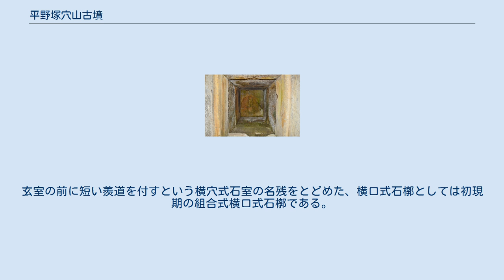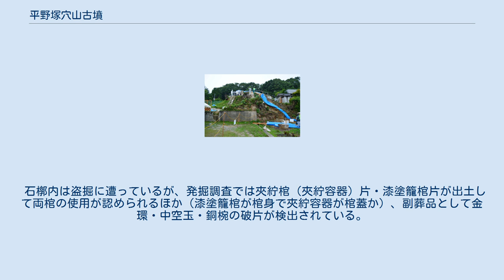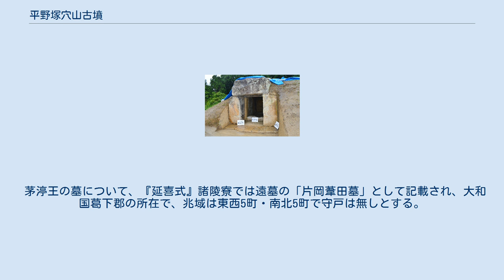平野塚穴山古墳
平野塚穴山古墳（ひらのつかあなやまこふん）は、奈良県香芝市平野にある古墳。
形状は方墳。
平野古墳群を構成する古墳の1つ。
 茅渟王（第35・37代皇極・斉明天皇・第36代孝徳天皇の父）の墓に比定する説が知られる。
 奈良県西部、明神山から派生する低丘陵の南斜面に築造された古墳である。
墳丘は大部分が削平を受けているほか、1972年（昭和47年）に盗掘に遭い、その後に数次の発掘調査が実施されている。
 墳形は方形で、下段は一辺25-30メートル程度・高さ約2.7メートル、上段は一辺約17.4メートル・高さ約2.7メートル、全体高さ約5.4メートルを測る。
墳丘は粘質土・砂質土を交互に突き固める版築によって構築されており、墳丘表面は二上山凝灰岩の貼石で化粧される。
主体部の埋葬施設は横口式石槨で、南方向に開口する。
玄室の前に短い羨道を付すという横穴式石室の名残をとどめた石槨であり、石槨内には夾紵棺（夾紵容器：棺蓋か）・漆塗籠棺（棺身か）が据えられる。
石槨内は盗掘に遭っているが、発掘調査では副葬品として金環・中空玉・銅椀の破片が検出されている。
 この平野塚穴山古墳は、古墳時代終末期の7世紀後半-末頃の築造と推定される。
横口式石槨としては初現期の組合式横口式石槨を埋葬施設としており、凝灰岩で構築した終末期古墳への転機・先駆として重要視される古墳になる。
被葬者は明らかでないが、古墳の様相としては王族級であることから、茅渟王（茅渟皇子、皇極・斉明天皇・孝徳天皇の父）とする説が有力視される。
 古墳域は1973年（昭和48年）6月18日に国の史跡に指定された。
現在では史跡整備のうえで「平野塚穴山古墳史跡公園」として公開されている。
 横口式石槨 石槨部 主体部の埋葬施設としては横口式石槨が構築されており、南方向に開口する。
玄室の前に短い羨道を付すという横穴式石室の名残をとどめた、横口式石槨としては初現期の組合式横口式石槨である。
石槨の規模は次の通り。
 石槨の石材としては二上山凝灰岩の切石が使用されており、全ての石室部材を二上山凝灰岩で構築する例としては初現期とされる。
玄室では奥壁1枚・両側壁2枚・天井石2枚を、玄門・羨道では両側壁各1枚・天井石各1枚を組み合わせて構築され、内面は概ね全面的に磨かれ、各床面には切石が敷き詰められる。
石槨の構築にあたっては、基準尺として唐尺（1尺=約30センチメートル）が使用されたと推定される。
また石室構造には百済の後期王陵とされる陵山里古墳群の東下塚等との類似性が指摘される。
 石槨内は盗掘に遭っているが、発掘調査では夾紵棺（夾紵容器）片・漆塗籠棺片が出土して両棺の使用が認められるほか（漆塗籠棺が棺身で夾紵容器が棺蓋か）、副葬品として金環・中空玉・銅椀の破片が検出されている。
 『日本書紀』に基づく関係系図 平野塚穴山古墳の実際の被葬者は明らかでないが、茅渟王（ちぬのおおきみ/ちぬのみこ/ちぬおう、茅渟皇子）に比定する説が有力視される。
茅渟王は押坂彦人大兄皇子（第30代敏達天皇皇子）の子で、皇極・斉明天皇（第35・37代）・孝徳天皇（第36代）の父であるが、『古事記』・『日本書紀』等では系譜の記載のみで事績は詳らかでない人物である。
 茅渟王の墓について、『延喜式』諸陵寮では遠墓の「片岡葦田墓」として記載され、大和国葛下郡の所在で、兆域は東西5町・南北5町で守戸は無しとする。
平野塚穴山古墳を茅渟王の墓とする説では、確かな資料は欠くが、所在地の『延喜式』の記載との対応、築造時期、薄葬令の規定を上回る石槨規模、飛鳥地域の古墳との構築技術の共通性、夾紵棺・漆塗籠棺の使用が根拠とされる（ただし父の押坂彦人大兄皇子の墓と推定される牧野古墳（広陵町）とは時期差が開く）。